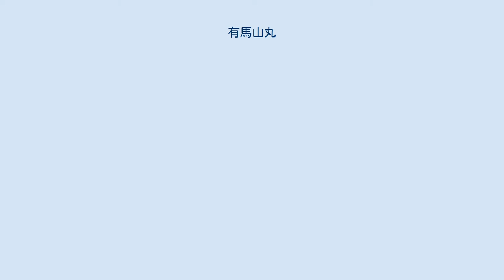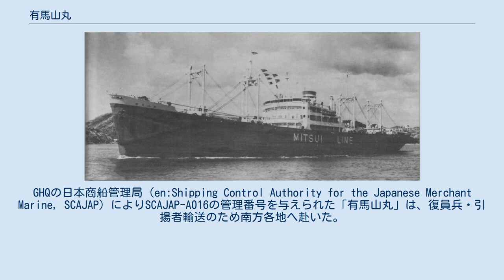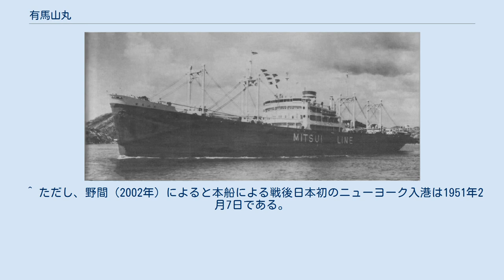有馬山丸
有馬山丸（ありまさんまる）は、三井物産船舶部が1937年に建造した高性能貨物船。
日本の外国航路商船の中で第二次世界大戦（太平洋戦争、大東亜戦争）を生きのびた数少ない船であり、戦前戦後を通じてニューヨーク航路で活躍した。
1953年には日本最初の実用的なターボチャージャー付き船舶用ディーゼルエンジンを搭載した。
 本船は、三井物産船舶部（後の三井船舶）が吾妻山丸級貨物船、阿蘇山丸級貨物船に次ぐ高速貨物船として計画した。
1936年（昭和11年）末に三井物産造船部（後の三井E&Sホールディングス）玉工場で起工された。
建造費用は、スクラップアンドビルド方式の造船振興策である第3次船舶改善助成施設の対象船として政府の補助を受けている。
本船と引き換えに解体見合い船として指定された古船は以下の通りだが、国際情勢悪化により船腹不足が懸念されたため、解体期限延長の末いずれも戦没した。
 本船は1937年（昭和12年）4月に進水して「有馬山丸」と命名、同年7月に竣工。
船名に「山」が付くのは三井物産船の命名慣例に則っており、頭文字がAである点は同社のニューヨーク・ライナー（後述）に共通する。
 設計的にはパナマ運河経由のニューヨーク定期航路用の通称「ニューヨーク・ライナー」と呼ばれる高速大型貨物船群に属する。
三井物産船舶部・三井船舶は4クラス計9隻のニューヨーク・ライナーを建造したが、本船はそのうちの第3グループ3隻の1番船にあたる。
船体寸法は第2グループである阿蘇山丸級貨物船と同規模だが、主機関のディーゼルエンジンは出力を強化されている。
船首楼・船尾楼・船央楼を備えた三島型の船体デザインで起工されたが、途中で船首楼付き平甲板型に設計変更された。
また、392立方メートルの大容量冷蔵庫や豪華な旅客設備も本船の特徴である。
 竣工時には、最上部の甲板に甲板下の空間を総トン数（船内容積）から除外するための非水密ハッチ（減トン開口）を設けてあり、最上部の甲板が完全な水密構造ではない遮浪甲板型だった。
これはパナマ運河の通航料算定基礎である総トン数を抑えることにより通航料を節減する設計上の工夫で、竣工時の総トン数は本来より2,000トン以上少ない6,552トンと称していた。
後に遮浪甲板下の空間も通航料算定基礎に加えるよう基準が改定されたため、減トン開口部を閉鎖して通常の平甲板型に変わっている。
 1937年7月30日に「有馬山丸」は横浜港を出港、サンフランシスコ経由ニューヨーク行きの処女航海に就いた。
以後、ニューヨーク定期航路に就航する。
本船及び姉妹船の「浅香山丸」「熱田山丸」の就航により、三井船舶のニューヨーク定期航路は昭和13年上期（1937年10月-1938年3月）から月2便に増発された。
特殊な積荷を運んだ経験として、1938年（昭和13年）4-9月にはサンペドロからの輸入航空機輸送、1940年（昭和15年）10月-1941年（昭和16年）3月には「天城山丸」とともに2600万ドルの正貨輸送に従事したことがある。
 「有馬山丸」は、運航中に海難事故と遭遇することが多い船であった。
1938年5月にはロサンゼルスで貨物船「ウォルター・A・リュッケンバッハ」と衝突して6番船倉に浸水。
1941年4月にはニューヨークへ向かう途中でケープコッドのケープコッド運河南方で座礁して入渠修理を受けている。
これ以降にも後述のように衝突や座礁を繰り返した。
 1941年末からの太平洋戦争・大東亜戦争では他のニューヨーク・ライナーと同様に軍用船として使用され、当初は海軍、後に陸軍の輸送任務に従事したようである。
戦争中期まで本船の戦時記録は乏しく、行動状況は不明点が多い。
1942年（昭和17年）9月13-21日には六連島発・シンガポール行きの陸軍部隊・物資輸送、同年11月11-19日にも門司発・シンガポール行きの陸軍部隊輸送に従事したことが確認できる。
1943年（昭和18年）5月8日に、徴用を受けないでも船員が海軍軍属に準じた待遇となる海軍指定船へと指定された。
 戦争後期の1944年（昭和19年）には日本本土からシンガポールやフィリピン方面への陸軍部隊・軍需品輸送に従事した。
2月16日にヒ船団の一つであるヒ45船団へ加入して門司発、同月27日にシンガポールへ到着。
3月29日には人員・軍需品を積んでヒ54船団へ加入してシンガポール発、サンジャックで後続のヒ56船団と合流し...